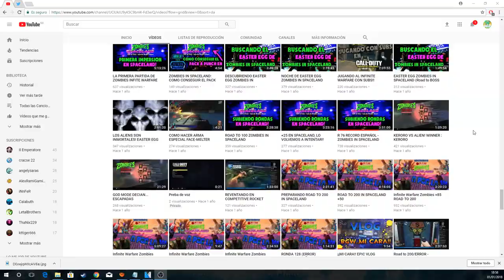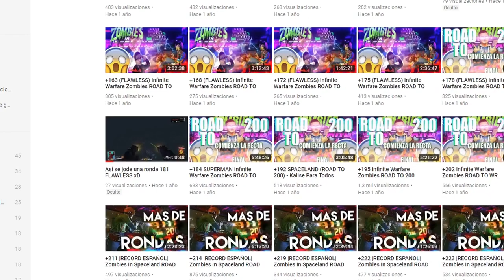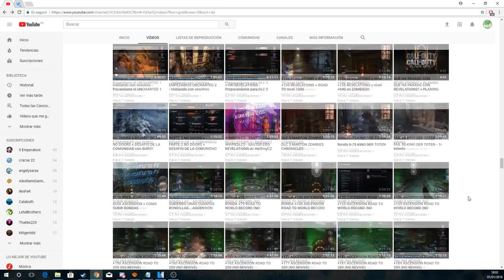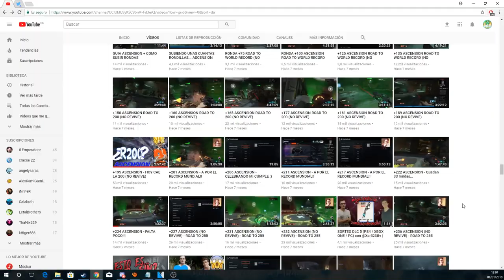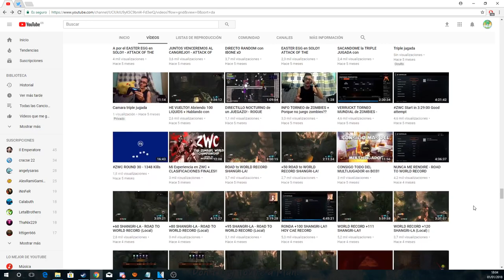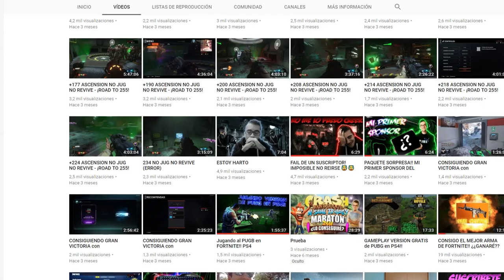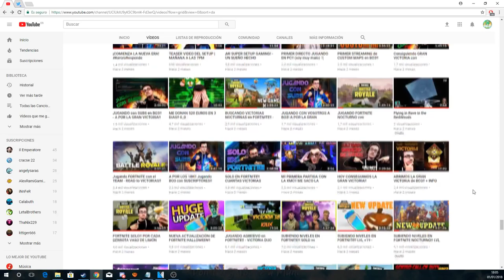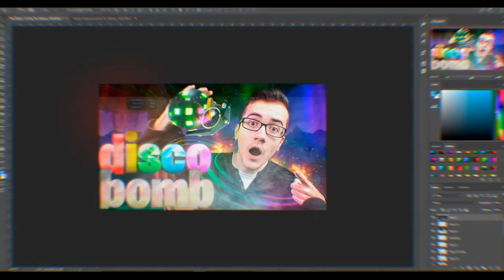2017 Y LA AMISTAD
¡¡DESCRIPCIÓN ABAJO!!

SI DONAIS POR EL LINK DE LA DESCRIPCIÓN PODEIS SALIR EN PANTALLA!!

TOP DONACIONES:

1. Julenoob Xd - 1024€
2. Dani - 350€
3. Tomy Cabre - 290€
4. SellFox - 250€
5. Alvaro Fernandez - 45€